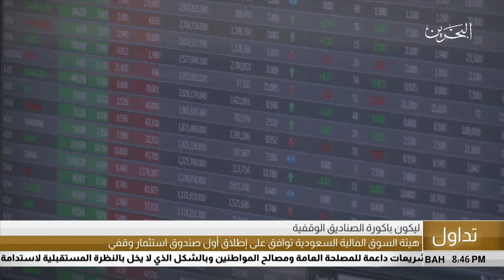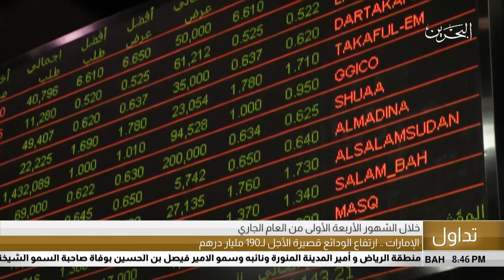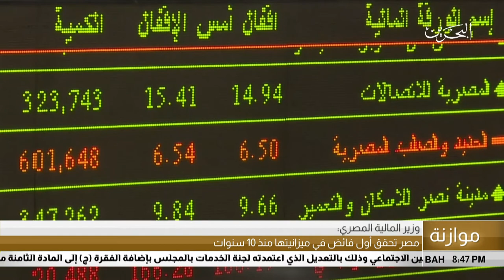البحرين مركز الأخبار : التقرير الإقتصادي 13-06-2018